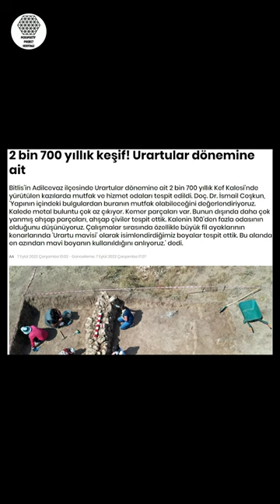📜 GÜNDEM "HAFTALIK" (TARİH-SANAT TARİHİ-ARKEOLOJİ) - 16. BÖLÜM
📚 Haberlerin linkleri: 👇

9️⃣6️⃣ 0:05 - Ayasofya'nın en büyük yer altı yapıları görüntülendi
9️⃣7️⃣ 0:10 - Prof. Dr. Ahunbay'dan Kız Kulesi açıklaması
9️⃣9️⃣ 0:20 - Tarih kazısında bir ilk: Kaunos'ta Bizans mezarları ortaya çıktı
1️⃣0️⃣0️⃣ 0:25 - Portekiz'de devasa bir otçul dinozora ait iskelet fosili gün yüzüne çıkarıldı
1️⃣0️⃣1️⃣ 0:30 - Troya'da Anadolu geleneğinden izler taşıyan kubbeli fırın kalıntısı bulundu
1️⃣0️⃣2️⃣ 0:35 - 2 bin 700 yıllık keşif! Urartular dönemine ait

🎬 PERSPEKTİF PROJECT / HERITAGE - 2023

(Perspektif Project / Heritage - Perspektif Project / Arts - Perspektif Project / Sahaf)
👉 (Perspektif Project / Heritage - Perspektif Project / Arts)
👉 Videoları Beğenmeyi, Paylaşmayı,
👉 Yorum Yapmayı ve Bildirimleri Açmayı
UNUTMAYINIZ 😉

🎬 HAZIRLAYAN
👉 Hasan KOYUNCU

 📌 İçeriklerin hakkı 5846 sayılı Fikir ve Sanat Eserleri Kanunu çerçevesinde açık faaliyet hesapları belirtilmekte olan Hasan KOYUNCU'ya aittir.
 📌 Şahıslar, tüzel kişiler, kurumlar tarafından Youtube ve benzeri sosyal paylaşım platformlarında izinsiz veya kaynak gösterilmeden paylaşılamaz ve kopyalanamaz.
 📌 Tespit edildiği taktirde yasal süreç tarafımca başlatılacaktır.